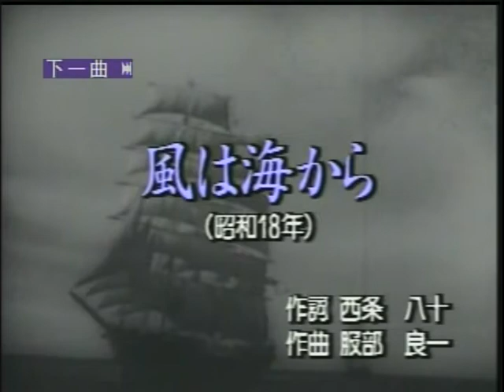風は海から.mpg